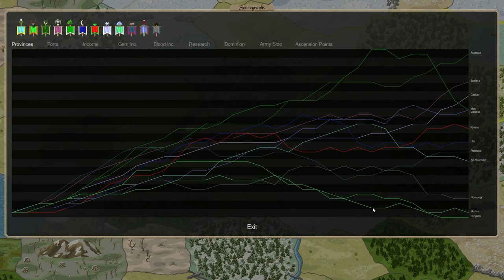Dominions 6 - MA Asphodel - Ep 7 - Can We Put Down Pangaea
Thugging Attempts... Finally getting some research... Can we do it?